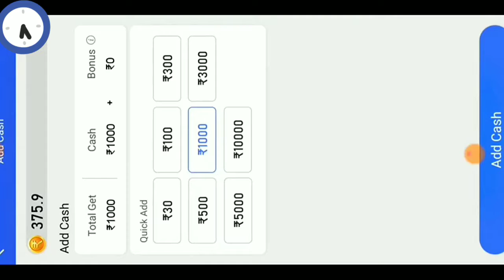Vungo Teen Patti Vungo Teen Patti Hack trick ANDAR BAHAR GAME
My favorite app daily earning upto 1500rs
♥ Teen Patti vungu Download ♥

⚠️ डिस्क्लेमर: - यह चैनल किसी भी गैरकानूनी सामग्री को बढ़ावा नहीं देता है, इस चैनल द्वारा प्रदान की गई सभी सामग्री केवल शिक्षा के उद्देश्य के लिए है।
1* Teen Patti Gold
2* Teen Patti Gold Game
3* Teen Patti Gold Payment Proof
4* Teen Patti Gold Unlimited Trick
5* Teen Patti Gold Game Trick
6* Teen Patti Gold Trick
7* Teen Patti Gold App
8* Teen Patti Gold Winning Trick
9* Teen Patti Gold New Trick
10* Teen Patti Gold Best Trick
11* Teen Patti Gold Refer And Earn
12* Teen Patti Gold Refer Trick
13* Teen Patti Gold 2021 trick
14* Teen Patti Gold Game 2021
15* Teen Patti Gold Kaise Khele
16* Teen Patti Gold Kya Hai
17* Teen Patti Gold Se Paisa Kaise Kamaye
18* Teen Patti Gold Withdrawal
19* Teen Patti Gold Withdraw Proof
20* How to Play Teen Patti Gold

✅Namskar Dosto ❤❤❤🙏🙏🙏🙏🙏🙏

This video is about New Rummy game where you can earn lots of Money online.
Best Rummy Game where you make thousands of rupees everyday.
Huge no on installation every day

Best rummy game to earn money | New rummy earning app 2021 | New teen patti app  | Refer and earn.

How to play and earn| 👇👇👇👇👇👇 Rummy  paisa sai khel kar kaise kamaye vidio dekhe niche

🔴 Guys agar app install nahi ho raha  to browser change kare, Jaise tube mate ya snap tube 🙏⚡

➤ Queries Solved -

1. teen patti game today

2. teen patti paytm cash game

3. teenpatti paytm cash

4. teenpatti game earn money

5. teenpatti real paytm cash

6. rummy game real paytm cash

7. playing rummy game for real cash

8. best rummy game to earn money

9. online rummy game for real cash

10. rummy game earn money

11. online rummy games for real cash

12. rummy online real money game

13. new rummy earning app

14.  new teenpatti earning app

15. rummy earning app

16. new rummy app

17. Best rummy earning app

18. Best rummy game to earn money

19. Rummy se paise kaise kamaye

20. Rummy khel kar paise kaise kamaye

21. Best rummy app

22.  New rummy earning app

23. New rummy earning app 2020

25. Rummy playing trick

26. New earning app 2021

27. Referral and earn bonus.

28. Bonus

29. Earn Money online

30. Referral and earn.

31. Best earning app in 2021

32. online earning kaise kare.

33. ghar bethe online paisa kaise kamaye.

34. best earning app today.

35. online game play and earn.

36. game tricks.

37. Best earning app today.

38. Agent based earning by app.

39. Andar Bahar.

40. Rummy Gold.

Earn 2000.Rs Without investment new offer instant payment Earn money online Earn 10000₹ easily 2021

app sai paisai kaise kamaye
cash
earning
double game

new rummy earning app today, new rummy earning app, best rummy app today, rummy earning app 2022, rummy gold, new rummy gleen app, how to earn money from rummy app, online earning apps 2022, online paisa kaisai kamaye, teen patti real cash game,

teen patti, rummy, rummy Glee Withdraw Rejected, rummy withdraw problem, refer and earn money from rummy app, rummy sai paisa kaisai kamye, best earning apps today, cash, earn, how to play crash, dice, new teen patti earning app, hack